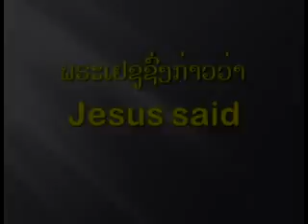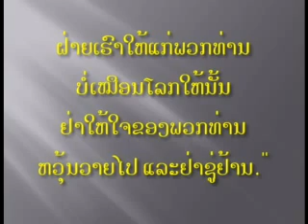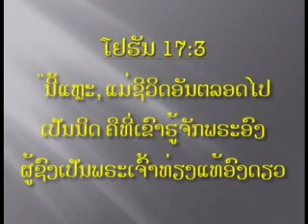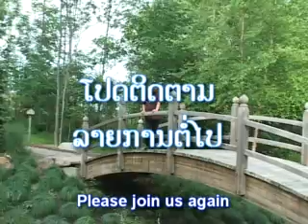ຊັບອັນລ້ຳຄ່າ (The Hidden Treasure) ทรัพย์อันล้ำค่า Part 2/2 | ອ.ຈ ແສງທອງ ແສງທິບ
Lao Movie, a message of hope, produced by a Christian Organization, Sieng Kaen Lao Gospel. Their purpose is to provide messages of hope to Laotian people across the world, especially US and Canada, Laos, Thailand, France, Australia, and other places where the people of Laos reside, They produce high-quality Christian sermons and entertainment, Lao Song, Karaoke, Music Video, etc.

Our ministry is dedicated to sharing the life-changing message of Jesus to the Lao-speaking community.

ຊັບອັນລ້ຳຄ່າ (The Hidden Treasure) ทรัพย์อันล้ำค่า
ອ.ຈ ແສງທອງ ແສງທິບ | Pr. Saengthong Saengthip